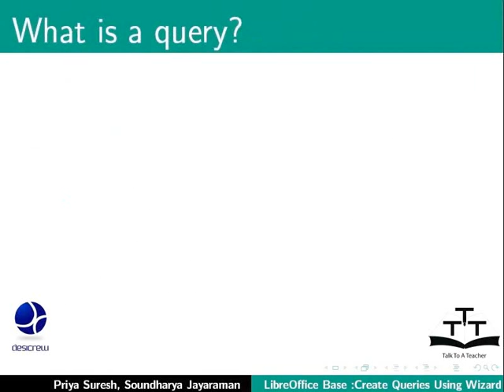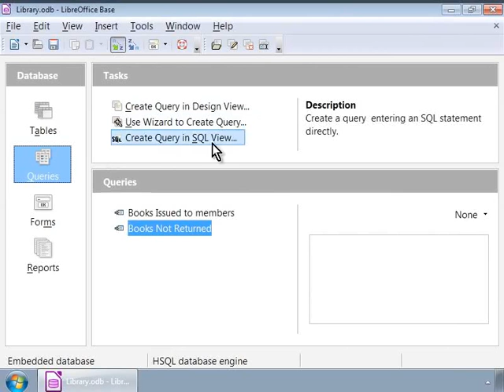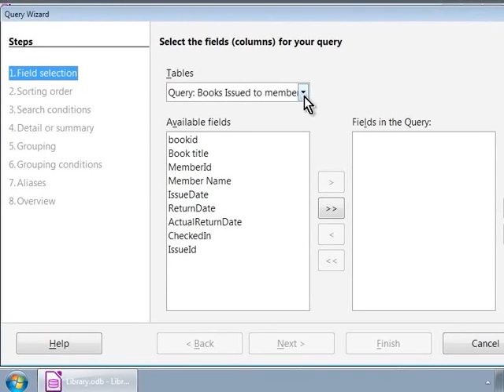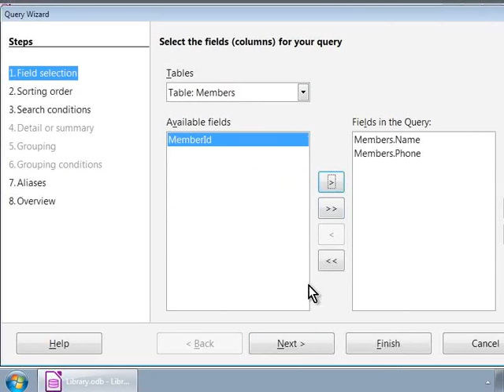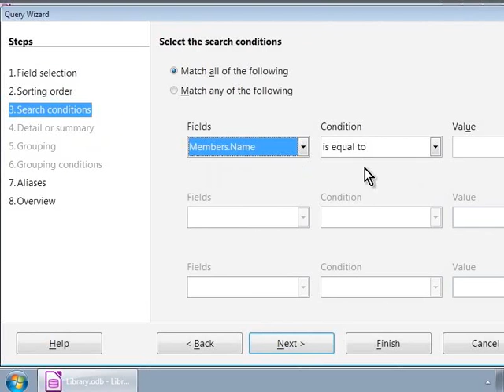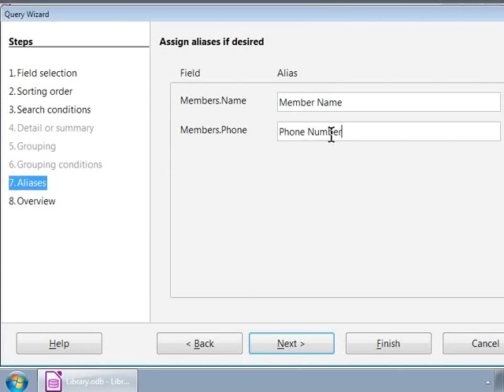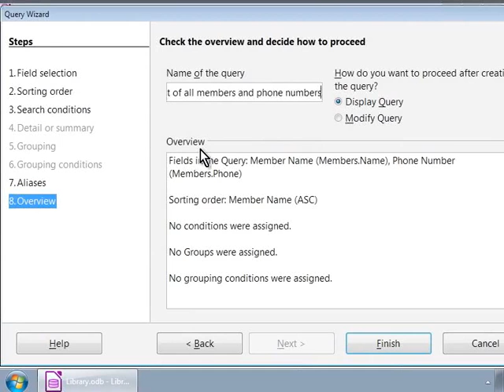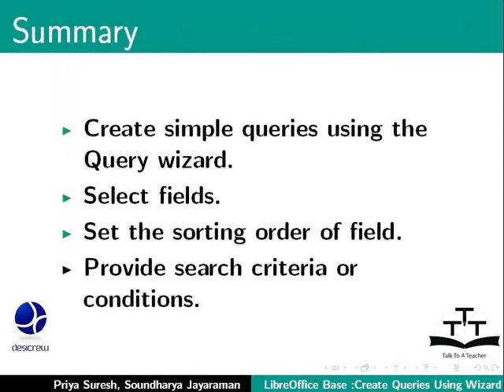Create queries using Query Wizard - Tamil